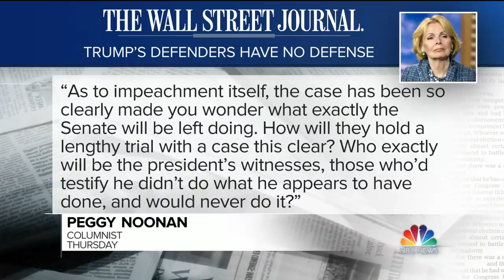Roger Wicker on Ukraine: 'No Direct Evidence Of Pressure' | Meet The Press | NBC News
In an exclusive interview with Meet The Press, Sen.